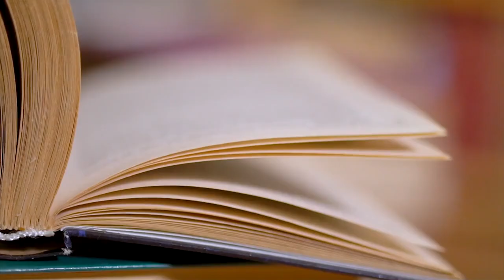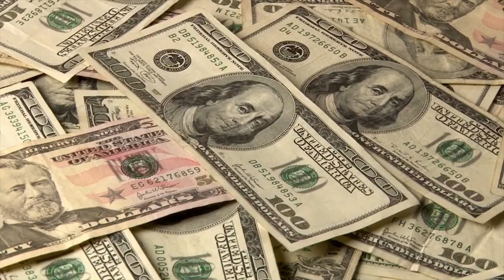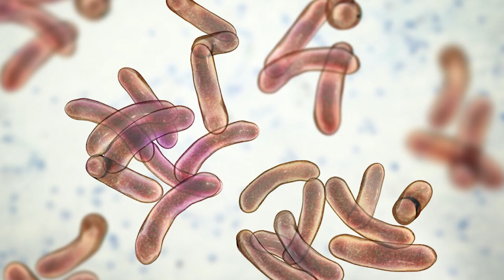The DISGUSTING Hygiene Of Roman Emperors Will Make You SICK!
Public Roman baths, flushing toilets, exfoliating cleansers, and other public facilities were all part of ancient Rome's commitment to hygiene. But putting away the public, how was the hygiene for emperors? Were they as clean as they were described in books?

Today, we have gathered some disgusting truths about Roman emperors that you may not have heard before.

1. The videos have no negative impact on the original works.
3. The videos are transformative in nature.
4. We use only the audio component and tiny pieces of video footage, only if it's necessary.